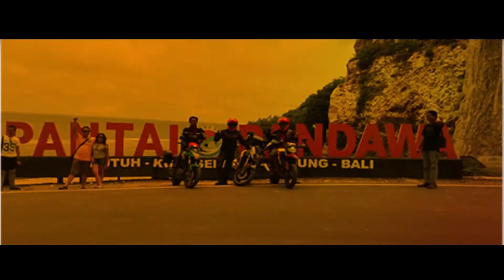Jelajah Kompleks Benteng Jepang di Bangkalan Madura | TravelVLOG 94 (pt.1)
Donasi Channel
10% dari jumlah total donasi setiap bulannya akan kita sedekahkan, terima kasih
. Komplek benteng ini terletak tidak jauh dari wisata mercusuar Ujung Piring Bangkalan. Yakni di pertengahan Peziarahan makam Syaikh Jakandar dan galangan kapal Adiluhung.

Seperti apa penjelajahannya ? langsung tonton aja videonya sampai habis. Disini saya bikin 2 part dikarekanan durasinya yang panjang.

Jangan sekali kali melupakan sejarah - Bung Karno